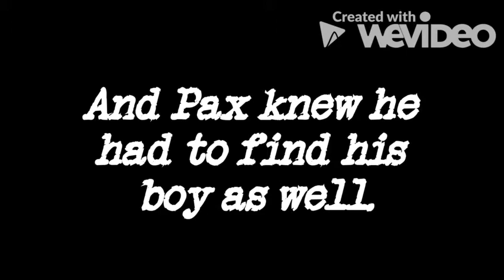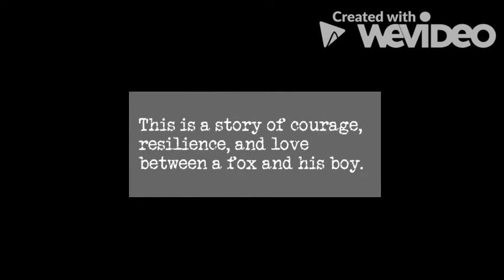Pax Book Trailer